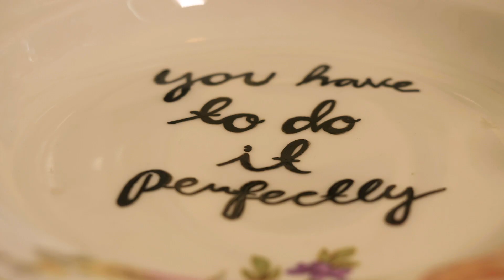LOVA - Own Worst Enemy // Shutting Up Our Inner Voice Edit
It’s clear that we all have that little enemy inside of us that need to shut the heck up. Something I know is easier said than done - but consider this a start! (A smashing one if I may say so myself).